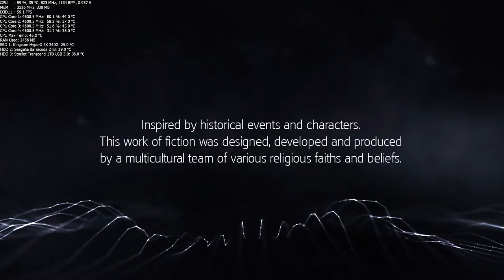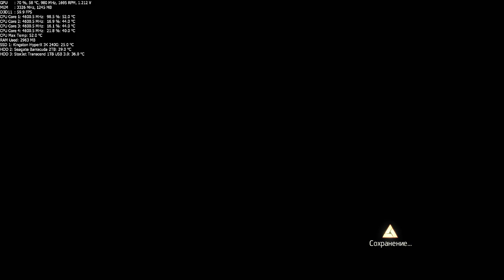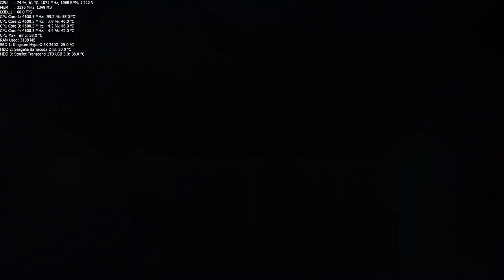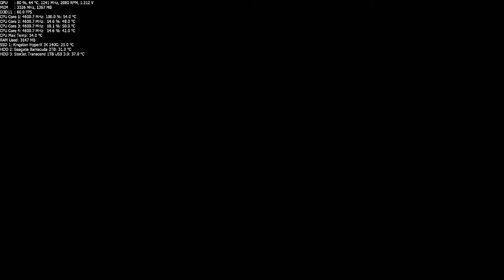Assassin`s Creed Rogue #1 [Max Settings 1440p + SweetFX by Vlidus]+DL Link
CPU Cooler: Noctua NH-U14S [With additional Fan NF-A15PWM]

HDD 1: Seagate Barracuda 2TB 7200 RPM 64MB Cache SATA 6.0Gb/s

"GTX GAMEPLAY"
Assassin`s Creed Rogue Ultra Settings Walktrough Gameplay 1440p PC XBOX ONE PS4 PS3 XBOX 360